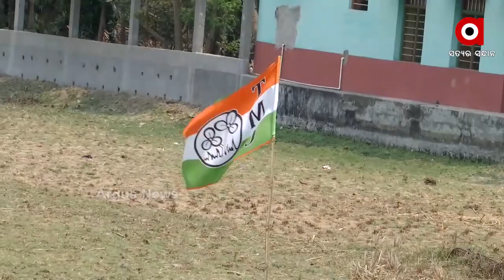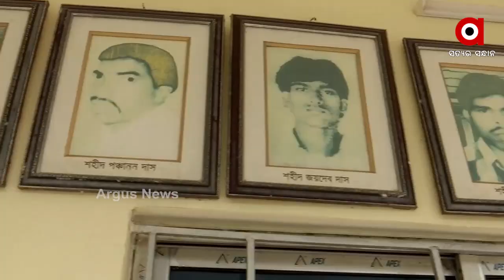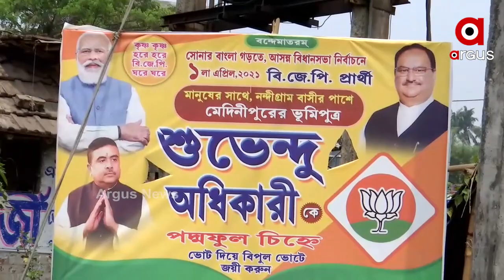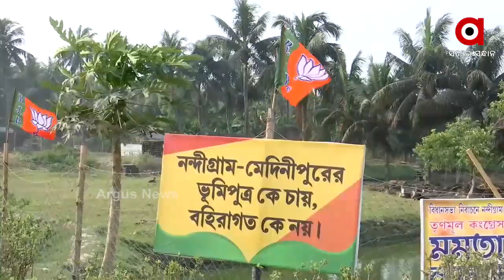NANDIGRAM GROUND ZERO